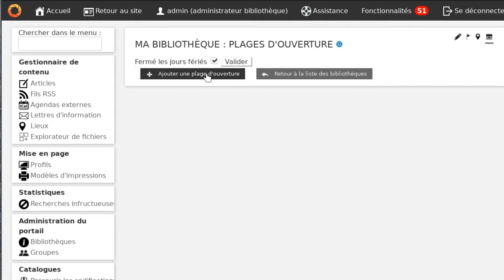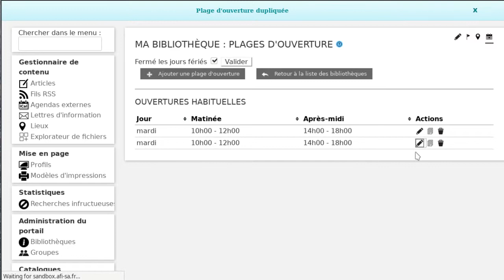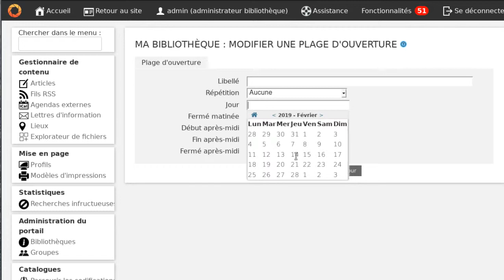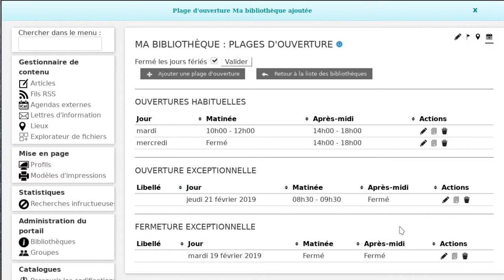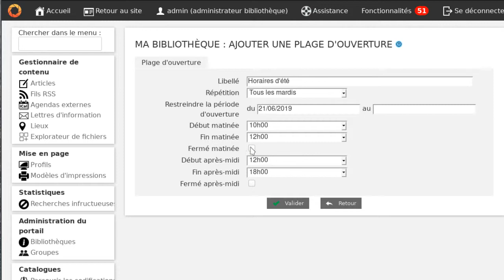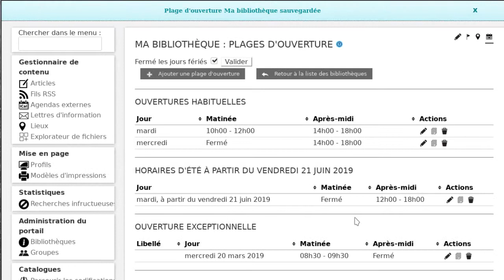Bokeh: Ouvertures des bibliothèques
Présentation de la gestion des ouvertures habituelles et exceptionnelles de vos bibliothèques dans Bokeh